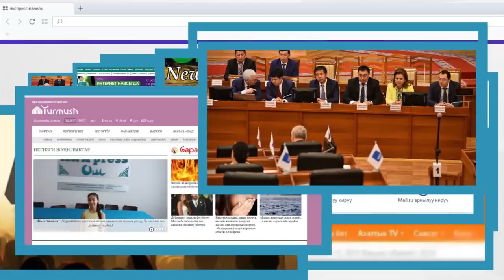Ырчы Анжелика УШАКТАРГА чекит койду | (маанилүү маек) | Шоу-Бизнес KG